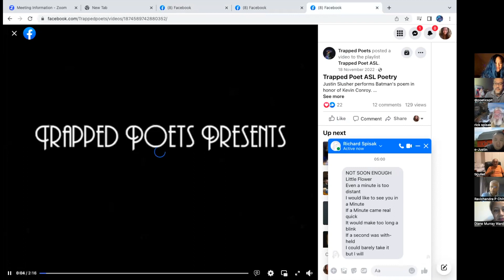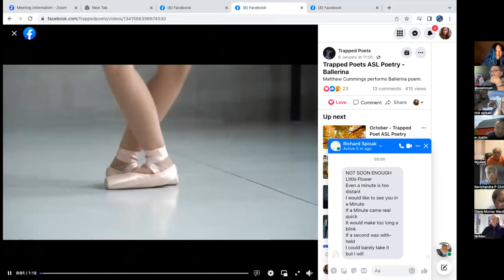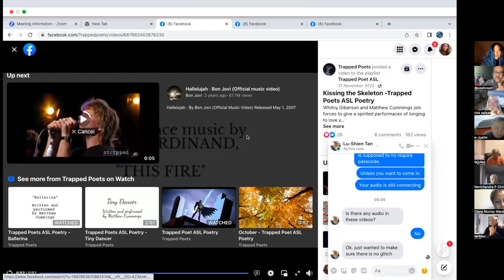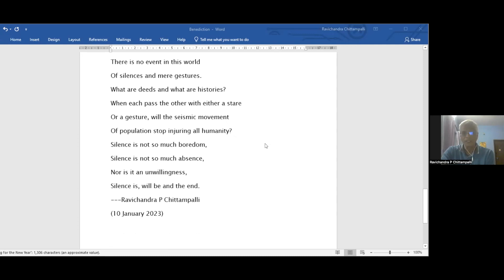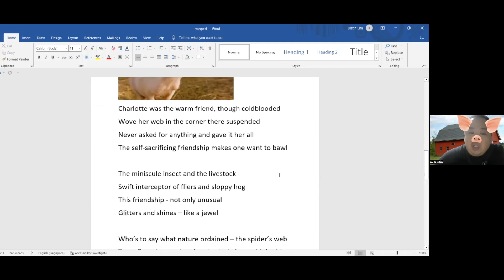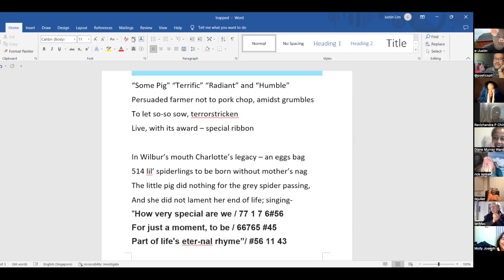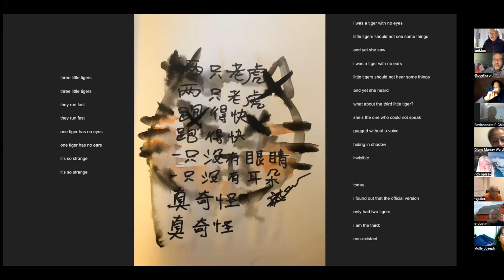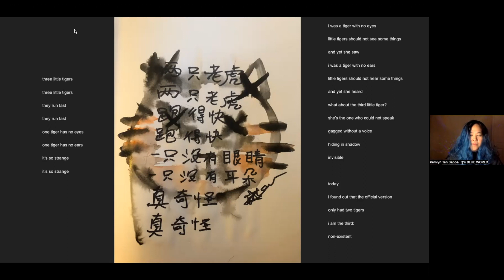Between The Lines "Trapped in Silence" ft Matt Cummings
Recorded on January 10, 2023 at Between The Lines, an event attracting renowned international poets and audience from Oceania, Asia, Europe and the Americas.

Every Tuesday, 8am to 10pm Singapore time, 5am Arizona time.

Visit Q's BLUE WORLD on Facebook for Between The Lines show links and respond to our artists asynchronously by posting on the thread: